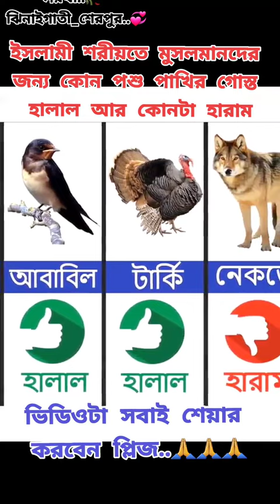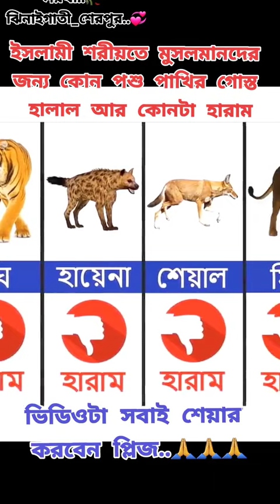Assalamu Alaikum everyone please watch this video carefully....